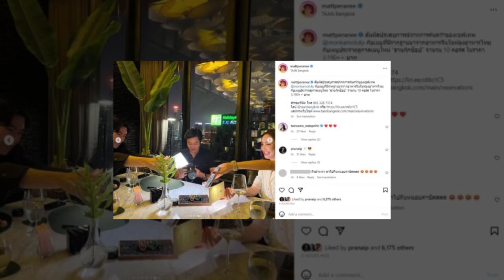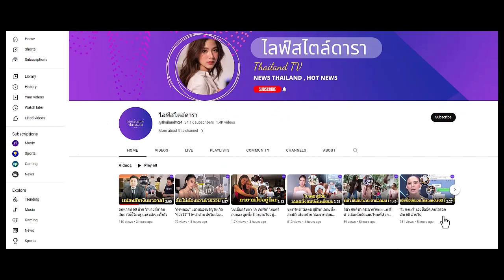จับตา 'แมท ภีรนีย์' โผล่ดินเนอร์กับไฮโซหนุ่มอีกคน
จับตา! กินข้าวหรูกับไฮโซอีกคน
เคลื่อนไหวล่าสุด ‘แมท ภีรนีย์’ หลังกลับมาโสด เพื่อนช่วยโปรโมทไม่หยุด